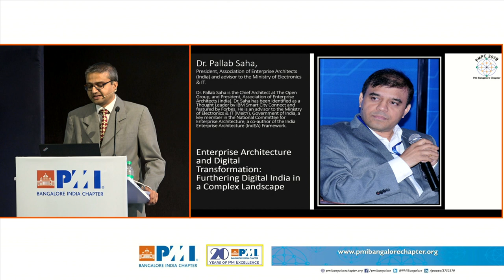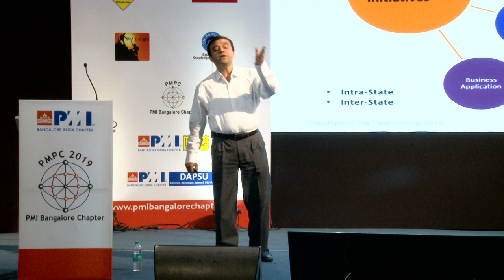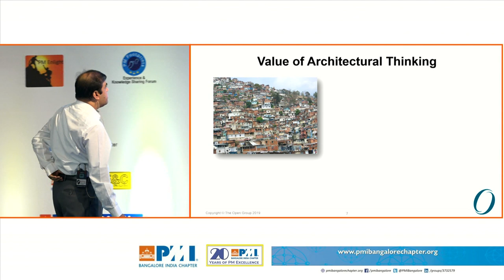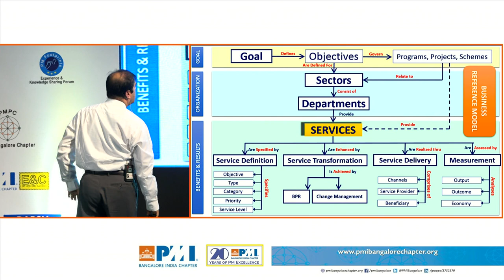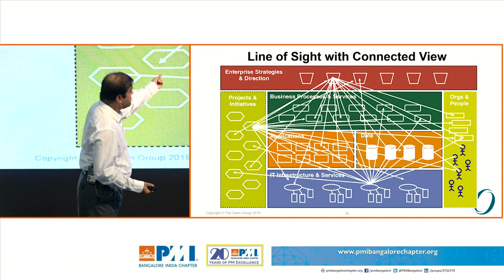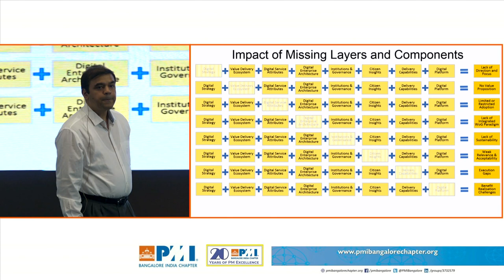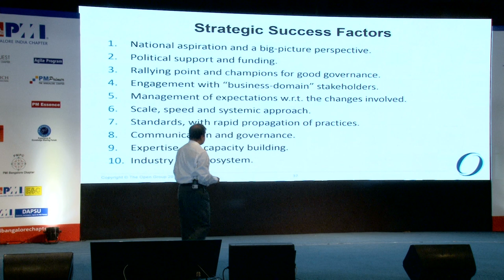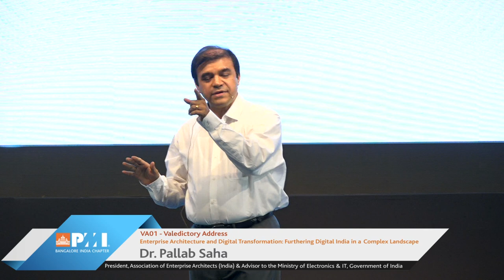Enterprise Architecture and Digital Transformation: Furthering Digital India in a Complex Landscape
The Digital era is well and truly upon us. Digital transformation is now an essential part of strategic thinking, be it for a country or an organisation. A confluence of factors ranging from technology ubiquity to demand for newer business models and delivery excellence is driving digital transformation. The imperative for transformation has never been greater and the advent of digital technologies make this a reality. The choice for countries and organisations alike is whether to be the disruptor and lead the change, or be disrupted and lag behind. The role of enterprise architecture in making this impactful change cannot be overstated, as it supports strategy, portfolio, projects and solution delivery.